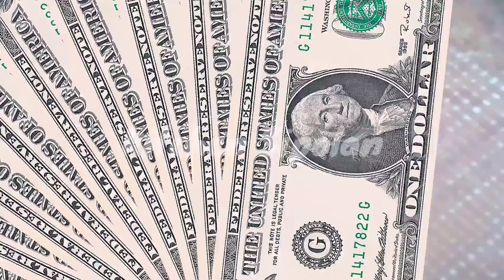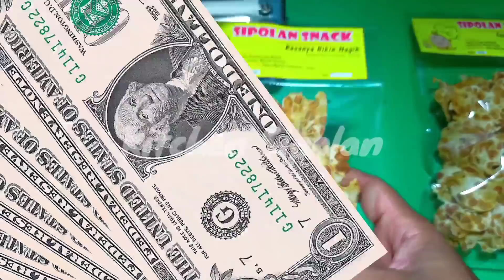IDE BISNIS TERGILA DI TAHUN INI BISA CEPAT KAYA KALO BEGINI TERUS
Assalamu'allaikum Wr.Wb.
Selamat datang di Channel kitchen sipolan di vidio kali ini saya berbagi ide bisnis yang tergila di tahun 2020 ini, ide bisnis ini bisa bikin cepat kaya kalo mas bro dan mbak bro menjelankan nya dengan serius, apa lagi cara pengolahan nya sangat gampang modal nya sangat ekonomis, dari kacang kedelai 1kg kita olah jadi keripik lalu bisa kita jual seharga 100-120rb, apa lagi mas bro dan mbak bro bisa memproduksinya secara masal yaitu hingga 100kg kacang otomatis potensi penjualannya bisa sampai 10-12 juta, untuk tahu lebih detailnya mas bro dan mbak bro bisa simak vidio ini hingga selesai ya, agar tidak gagal dalam praktek nya..

Bahan-bahan yang perlu di siapkan
1. Kacang kedelai 1kg ( Setelah di rendam min 5-8 jam lalu di rebus maka berat kacang bisa        mencapai hampir 2kg)
2. Tepung Tapioka 1200gr
3. Ragi tempe 1 sdt
4. Plastik rol untuk kemasan ketika di fermentasi (ukuran bebas)
5. Siapkan minyak goreng 1kg ( paling habis kepakai 1/2 kg )
6. Daun jeruk yang sudah di goreng kering secukupnya
7. Bumbu tabur balado ( cara membuat  nya bisa di lihat di channel ini ya )
8. Bumbu tabur original ( 1sdm Garam, 1sdm kaldu jamur, 1/2sdm bawang putih bubuk ) atau takarannya bisa di sesuikan selera masing masing ya
9. Plastik untuk kemasan merek PP bening ukuran 15x27cm

Cara pembuatan ini sangat sederhana tapi mas bro dan mbak bro harus teliti dalam pengolahan nya agar bisa menghasilkan cemilan yang bagus (potensi gagal bisa saja terjadi dalam masa fermentasi tergantung seberapa banyak ragi dan campuran tepung) jadi di simak vidionya baik baik ya mas bro dan mbak bro agar tidak gagal dalam praktek nya...

Jangan lupa tonton juga vidio ide bisnis modal kecil untung besar yang lain nya ya..